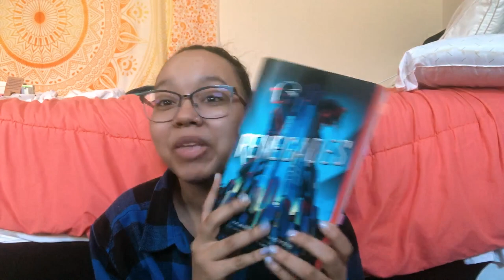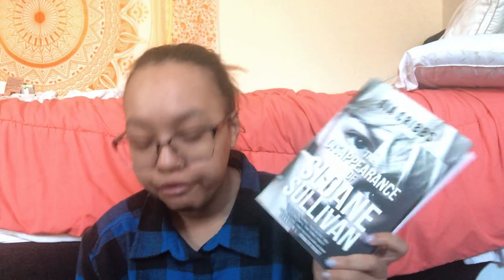Books I Read in March!